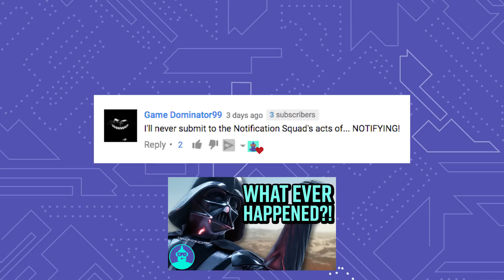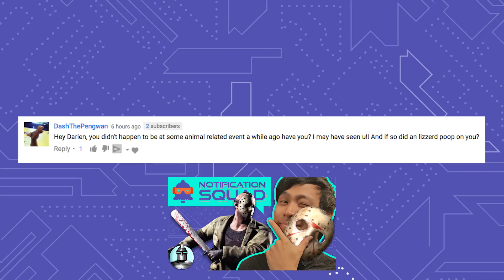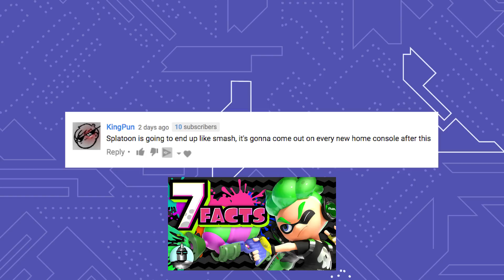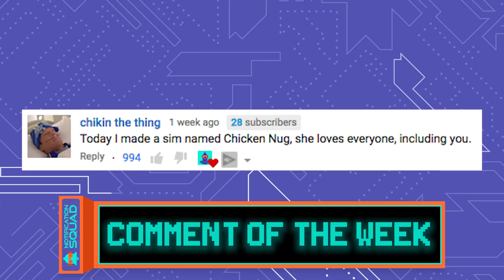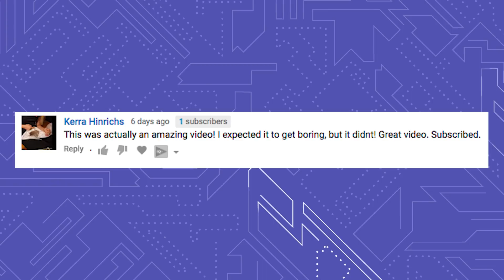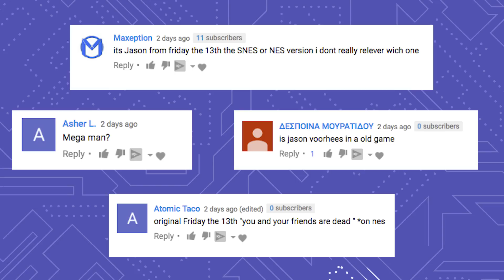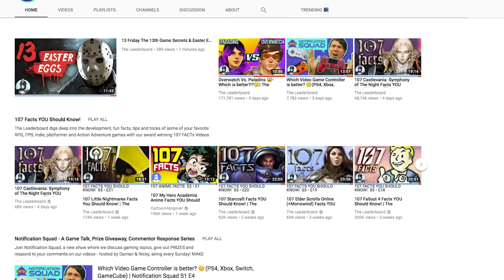What's YOUR Favorite Childhood Video Game? (Crash, Mario Kart, Batman?) | Notification Squad S1 E7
Joins Darrian and Nicky of The Leaderboard for a trip down memory lane as we discuss a few of our favorite games from the NES, Genesis, SNES, PS1 and N64 era.  And as always we give out prizes and respond to your comments from this week’s videos.   If you’re a kid of the 90s get your Duck Hunt light gun and let’s take down some ducks.

Credits:
Hosted by: Darrian P. Mack, Nicholas Fung
Edited by: Nicholas Fung
Motion Graphics by: Nicholas Fung
Graphics by: Alex Batchelor

Produced by: Darrian P. Mack,  Adrian Apolonio, Jesse Gouldsbury

ES_Ocean Lanes 2 - Gunnar Johnsén
ES_Space Rock - Anders Bothén
ES_Teenage Color 5 - Niklas Ahlström
ES_Electronic Twitch 5 - Gunnar Johnsén
ES_Electronic Twitch 8 - Gunnar Johnsén
ES_Exploring The Crests 2 - Ulf Pettersson
ES_Guilty Pleasures 5 - Jack Elphick
ES_Salamander - Jack Elphick
ES_Urban Solitude 1 - Jack Elphick
ES_Without A Doubt 2 - Anders Bothén